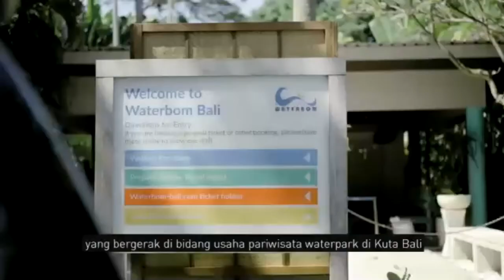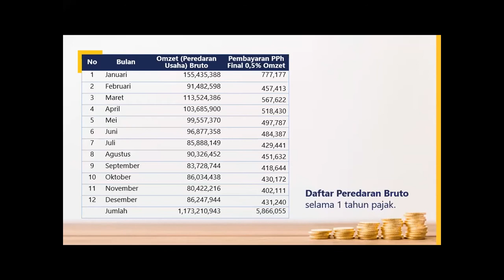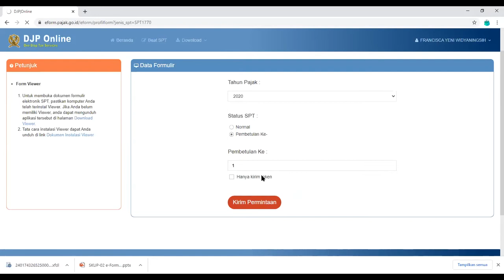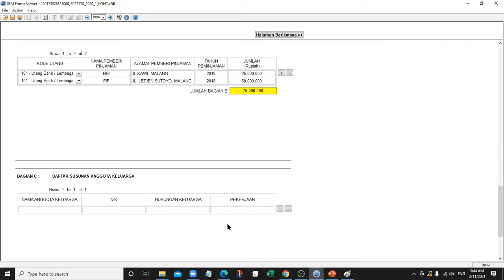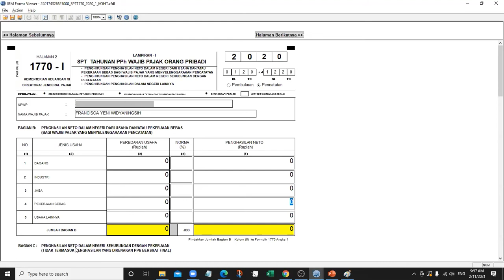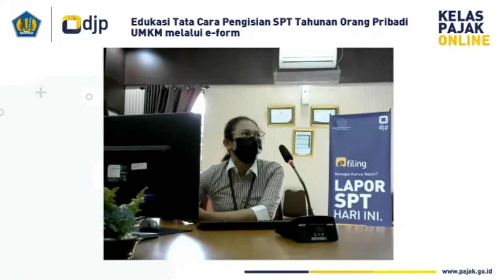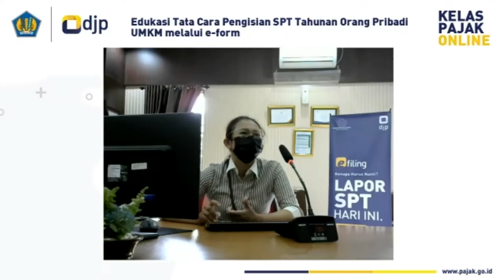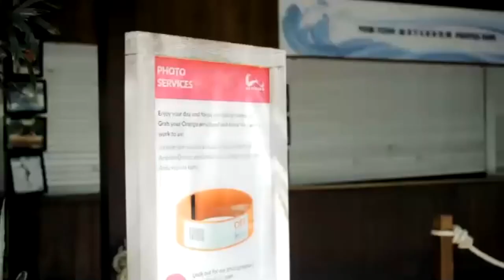Edukasi Tata Cara Pengisian SPT Tahunan Orang Pribadi UMKM melalui E-Form 11 Februari 2021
Kegiatan Kelas Pajak Online diadakan untuk meningkatkan pengetahuan dan keterampilan Wajib Pajak dalam menjalankan kewajiban perpajakan berupa pelaporan SPT Tahunan PPh Orang Pribadi UMKM melalui E-Form.

Yuk Lapor SPT Tahunan dengan mudah, cepat, kapan saja, dan dimana saja.